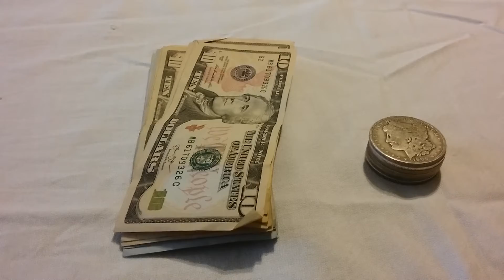Bugging Home # 7 Trading, Commerce, and Bartering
If you're short on needed supplies then getting them may require bartering skills and safety.